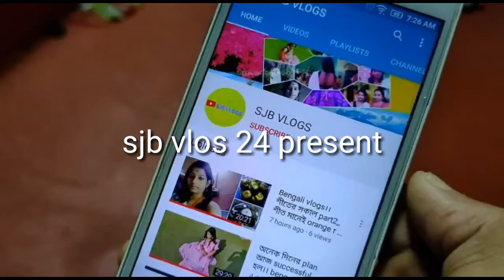যশ (yeas) আসবে জেনেও এইই কাজটা আজই করতে হলো ।।bengalivlog